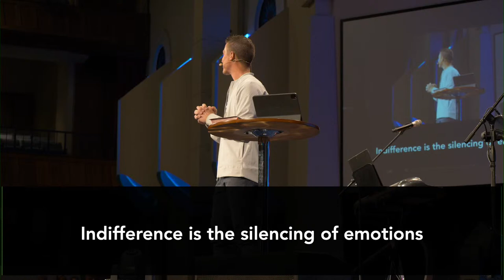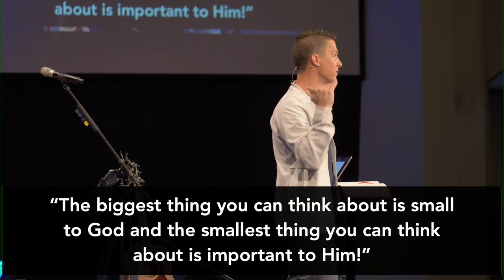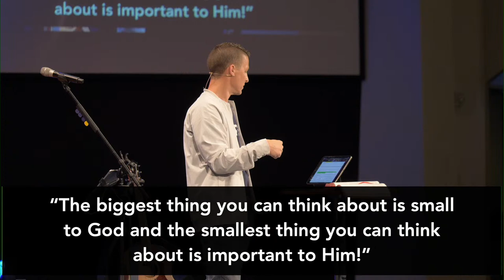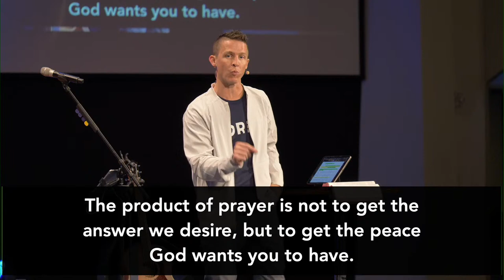Riverside Church Sunday 10.31.21